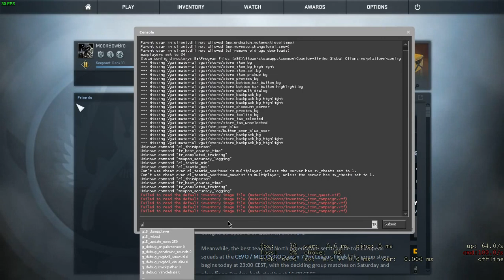CSGO Console-How to open Console in CSGO Console settings/Nasıl Konsol Açılır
How to open Console in CSGO Console settings/Nasıl Konsol Açılır

Counter-Strike: Global Offensive (CS: GO) will expand upon the team-based action gameplay that it pioneered when it was launched 14 years ago.

CS: GO features new maps, characters, and weapons and delivers updated versions of the classic CS content (de_dust, etc.). In addition, CS: GO will introduce new gameplay modes, matchmaking, leader boards, and more.